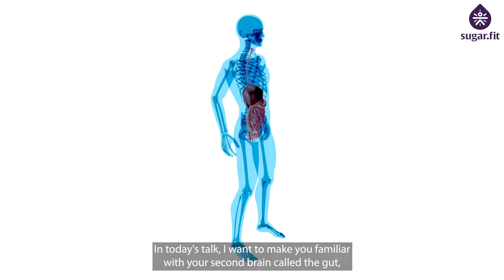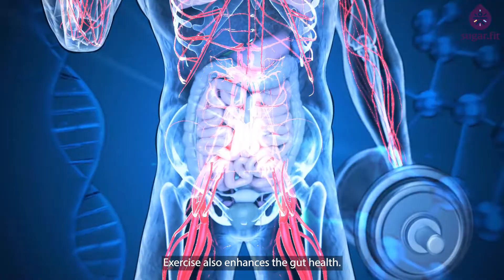Gut Microbiome and Diabetes | How does the Gut Microbiome Affect Diabetes? | besugarfit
BOOK a FREE CONSULTATION to know how you can reverse diabetes with sugarfit Watch the video to know how the gut microbiome affects diabetes